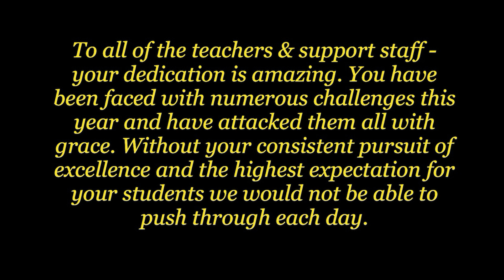Revolution Dance Performance - South Phoenix Campus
LOVE is the EVOLUTION that fuels a REVOLUTION!
Join The Dance Company for an escape through dance.